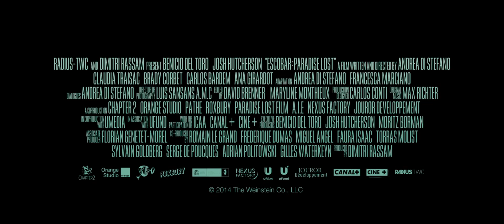Escobar: Paradise Lost - Official trailer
Opening July 3

Pablo Escobar’s drug empire made him one of the wealthiest criminals in history, and his brutal tactics were responsible for the deaths of thousands. But more than 20 years after his death in 1993, the Robin Hood-esque persona he cultivated for himself continues to render him a folk hero among some Colombians. Based on a true story, this riveting debut feature from writer/director Andrea Di Stephano offers us a glimpse into Escobar’s deadly appeal.

Trailer courtesy of RADIUS TWC